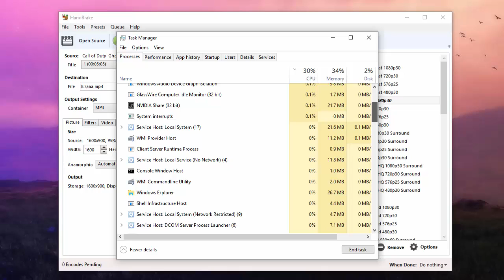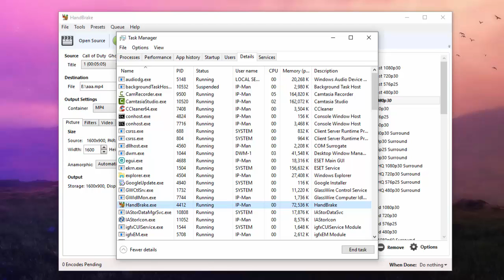Limit CPU Usage for a Specific Program in Windows [TUTORIAL] 100% CPU USAGE FIX